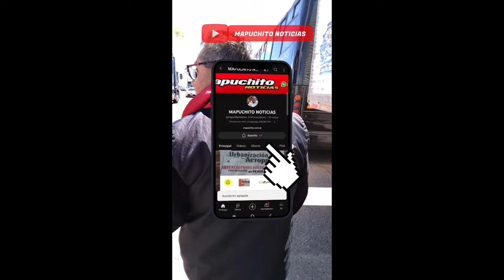CUATRO DOCENTES VOLCARON EN EL CAMINOA BAHIA SAN BLAS